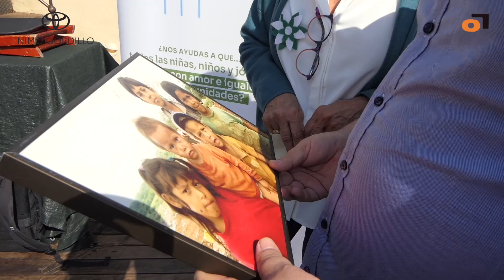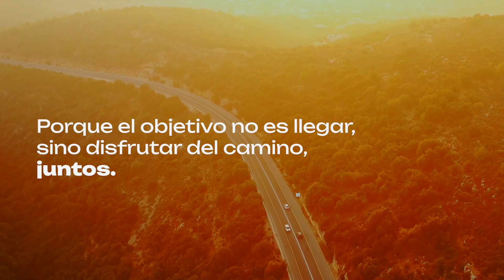Especial Joaquín | Capítulo 8: El papel más solidario del capitán del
Joaquín es mucho más que un futbolista mediático. Joaquín Sánchez no deja pasar una ocasión de ayudar a todo el que ayuda, sobre todo si tiene un fin relacionado con la infancia y la juventud.

Encarnación Vega, de @CrecerconFuturoONG nos ayuda a conocer esa parte de Joaquín que también es pública, pero que se comprende mejor desde el conocimiento y la cercanía. Joaquín es muy solidario. El gaditano de El Puerto tiene mil compromisos todos los días, cuesta que arranque, pero muere cuando la propuesta que sea parte de alguien que ayuda, de una ONG, sobre todo si su objetivo social se relaciona con la infancia o la juventud. De hecho, en el partido homenaje de su retirada, el del día 6 de junio, todo lo que se recaude irá para la Asociación para la lucha contra el cáncer infantil. Tampoco falla con la gente de Juegaterapia ni con Down Sevilla o de dónde sea.

Pero nosotros contamos la relación con Crecer con Futuro, una ONG que preside Encarnación Vega, que arrancó ayudando a muchísimos niños en un proyecto en Paraguay, pero que pronto vieron que había un trabajo que hacer en el entorno más cercano. Crecer con Futuro trabaja con niños y niñas institucionalizados, que no han sido adoptados, por lo que sea, pero que necesitan algo más que comida y ropa. No dejan tampoco caer a esos chicos-as que a los 18 años empiezan a no ser problema de nadie.

Y Joaquín muere con ellos, hasta ha sido capaz de subastar una camiseta del Sevilla y entregarla en mano. Todo, lo que haga falta, para y por gente que a su vez no quiere nada para ellos, que piden favores, y grandes, para terceros, que no tienen la misma suerte que otros. No se pierdan el brillo en los ojos de Encarnación cuando habla de los proyectos de Crecer con Futuro y de lo que Joaquín significa para ellos.